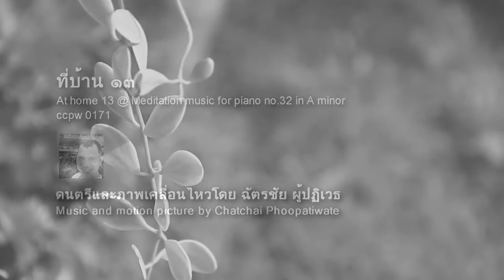0171 At home 13 @ Meditation music for piano no32 in A minor